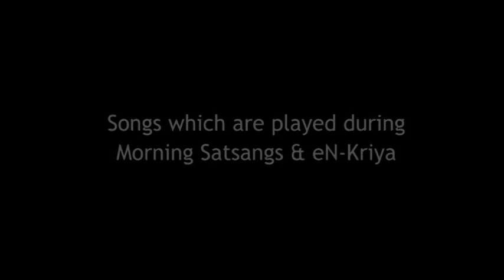25th July eNNews Nithyananda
The headlines:
• Swamiji leaves for Kailash Yatra -- LIVE morning discourses will resume with Bhagavad Gita from August 15th.
• Seremban Center opening ceremony and satsang with new devotees at Johor Bahru -- a report from Malaysia
• Guru Purnima update from Nithyananda Vedic temple - Phoenix
• Starting tomorrow! - Brahma Sutra discourses replay during morning satsang